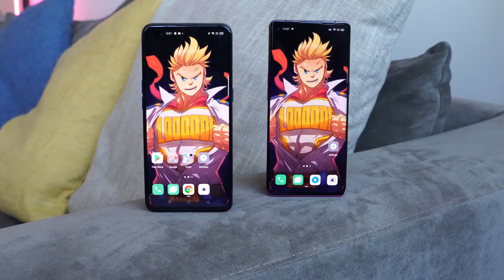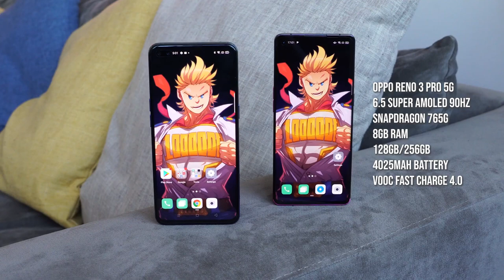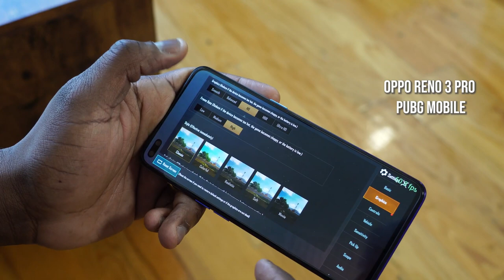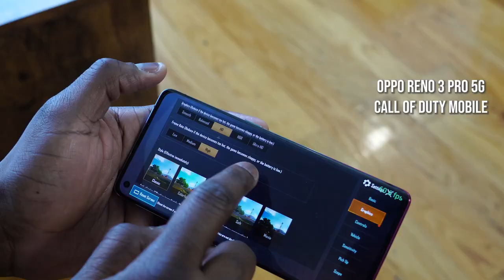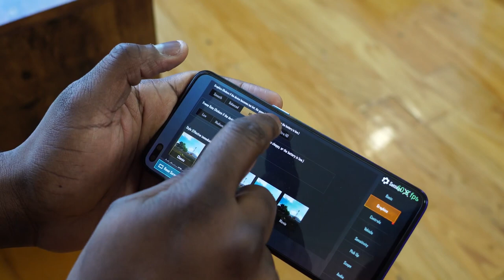OPPO RENO 3 PRO || 1st Gaming Review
The new Oppo Reno 3 Pro and Oppo Reno 3 Pro 5G  bring in some interesting gaming performance at the mid-level. Let find out in this gaming First look

1) iMobile Test drive: A day with Mate 20 Pro +A Surprise